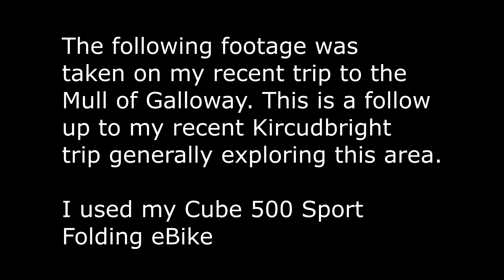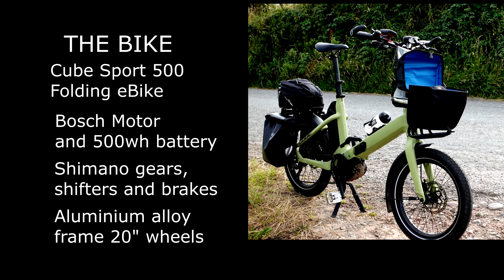My Cube Folding eBike Mull of Galloway August 2024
This latest video travels more miles on my folding Cube eBike. Being designed more for urban use I am constantly testing its suitability for bike touring and off road reliability. its 250w motor and pedal assist set up make it 100% legal for use in the UK. i vist the Mull of Galloway and enjoy 4 days cycling, This video shows merely some extracts of these journeys. Though not a bike review I have added some comments and shared these along with some music. This piece is from an album 'Shikasta' by Afterlife and is titled 'Dust'. Its quite a number of years old and I chose it to reflect my journey. My channel is not moneterised and I hope I do not breach any copyright restriction in using it for this non profit making track.